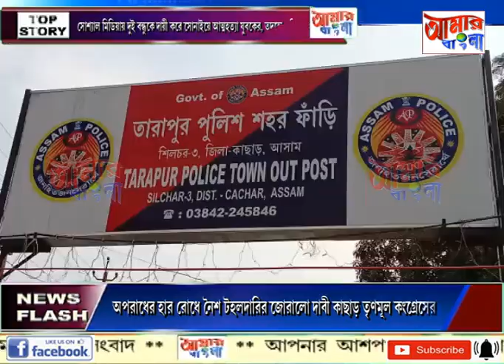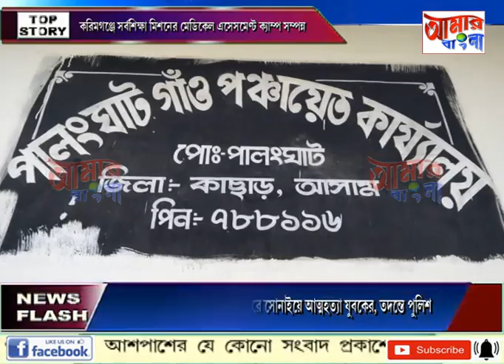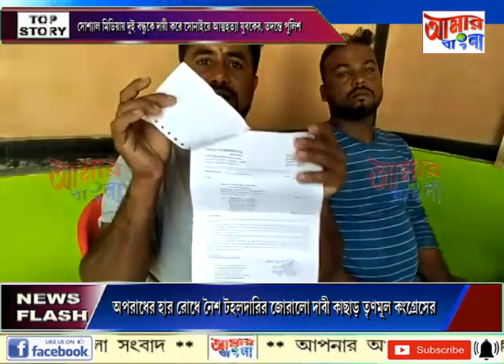AAMAR BANGLA NEWS # 14-03-2022_